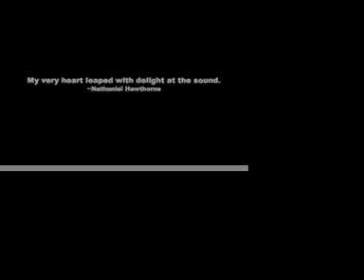Maxwell and Friends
Meet Max the Morgan and his horsey pals.